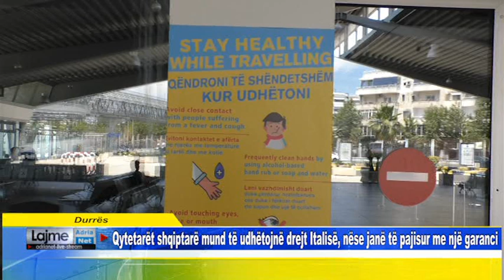Durrës Qytetarët shqiptarë mund të udhëtojnë drejt Italisë, nëse janë të pajisur me një garanci